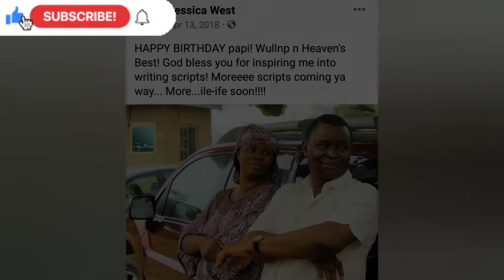EVANG. MIKE BAMILOYE 's BIRTHDAY 🎉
BIRTHDAY celebration of Evang. MIKE BAMILOYE